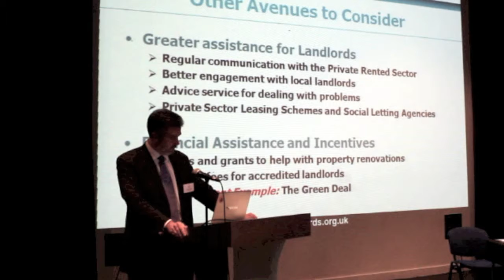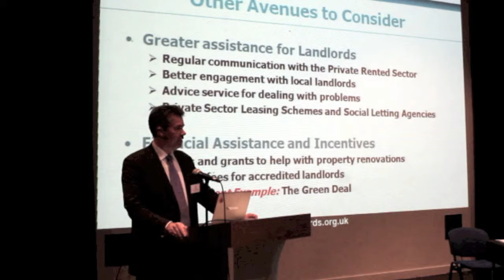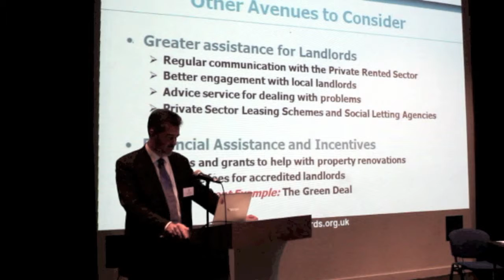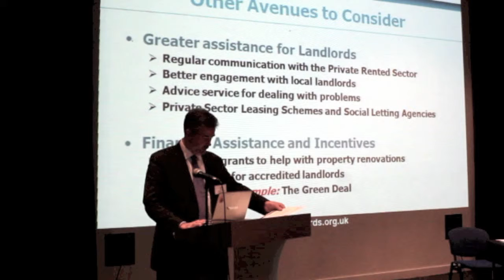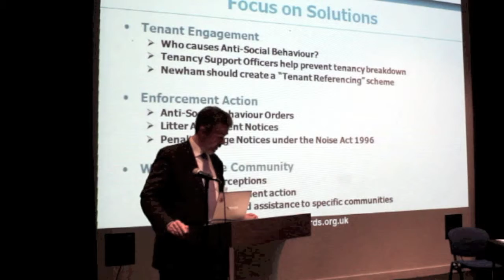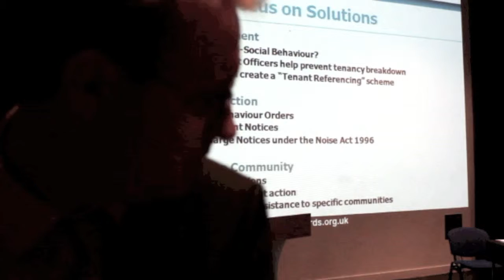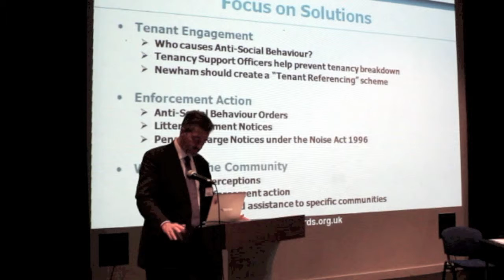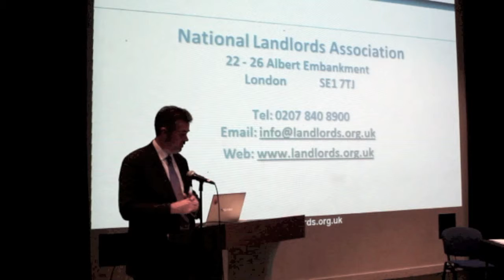Richard Lambert - continued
NLA Chief Executive., Richard Lambert, set the scene and explains the basics of Selective Licensing.